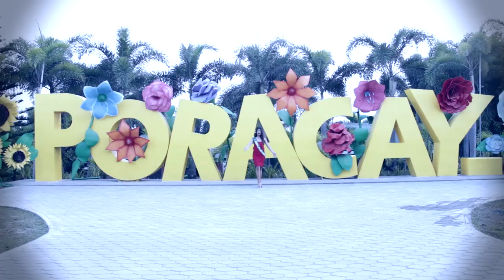PORAC PAMPANGA: Anne Krishia T. Antonio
"My advocacy is called EarthMatters which aims to promote environmental awareness in the business community."